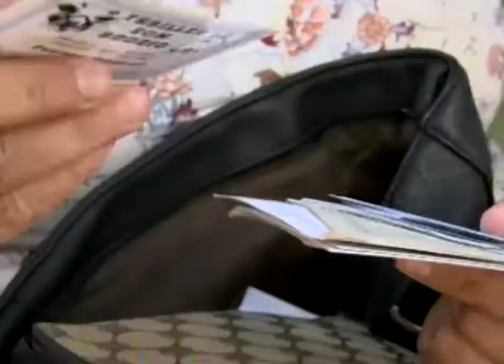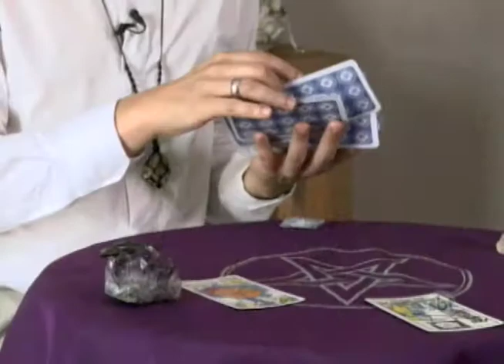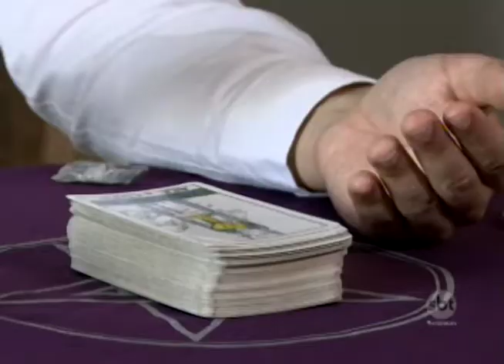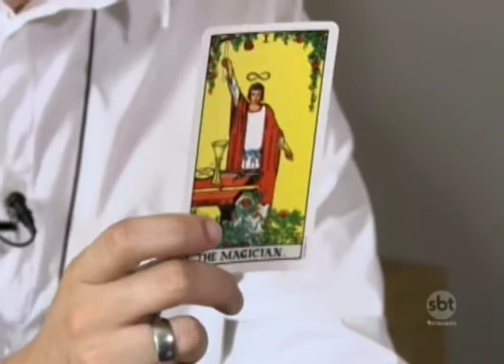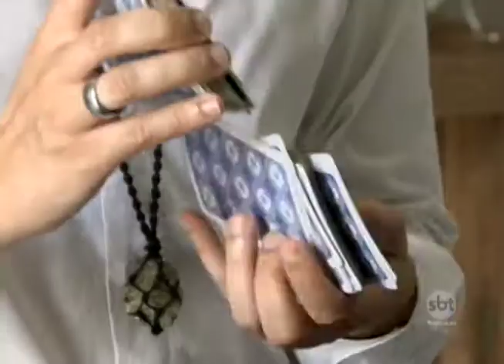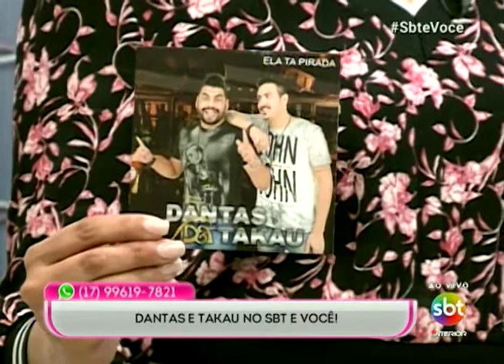SBT e Você 13/04/18 na íntegra